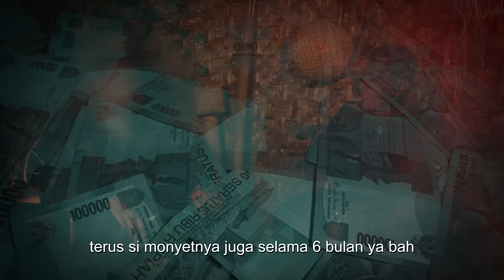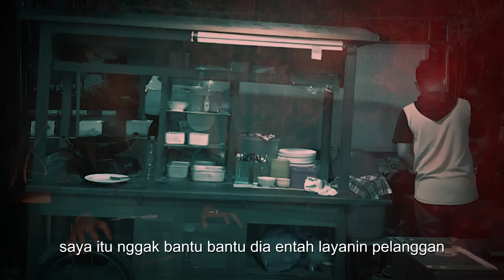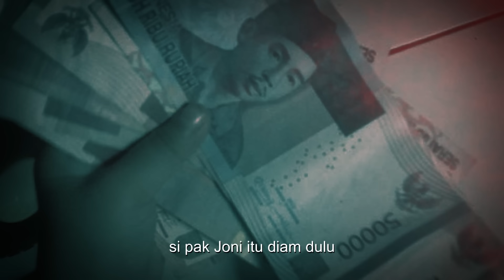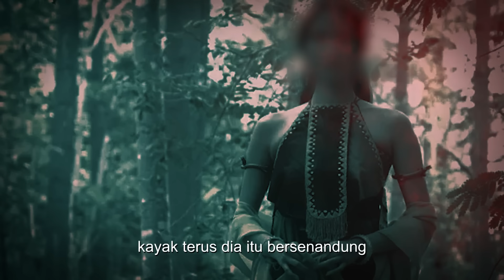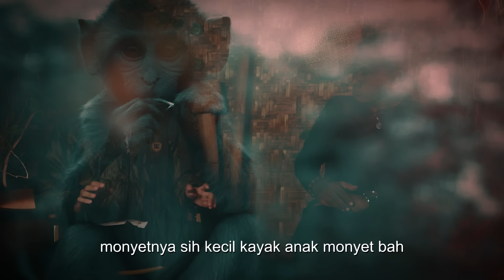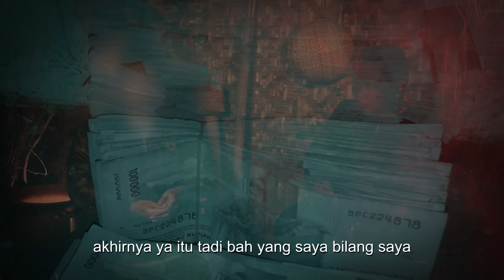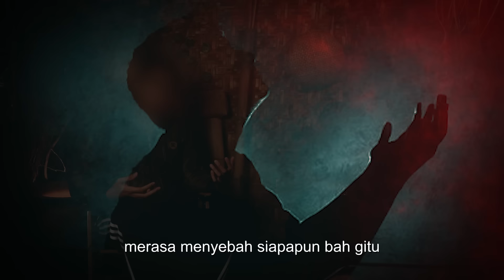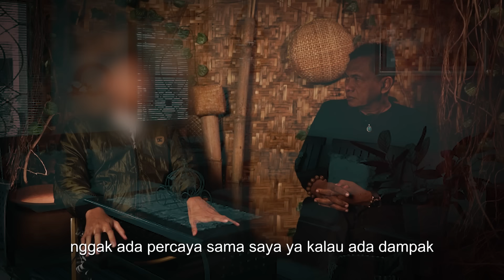PEDAGANG INI TAPA 7 HARI DALAM GOA DEMI HARTA DAN PENGLARIS USAHA !! KISAH MISTIS PESSUGIHAN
Kesaksian Mas Andri (samaran) pada tahun 2017 saat dirinya berdagang dan selalu merasa kekuarangan uang, dia ingin sekali mendapatkan tambahan penghasilan alih-alih berusaha lebih keras Mas Andri malah mencari penglarisan (pesugihan) dengan segala cara dia berusaha dan pada akhirnya dia mendapatkan penglarisan berupa monyet. Tonton kisah lengkapnya pada video di atas JANGAN DI SKIP agar tidak gagal paham !!

ADA HIKMAH DI SETIAP KISAH !!

Host : Abah Agus
Narasumber : Mas Andri

Channel Mengulas Malam ini berisikan tentang cerita kisah horor mengerikan berdasarkan kisah nyata.

Mengulas Malam